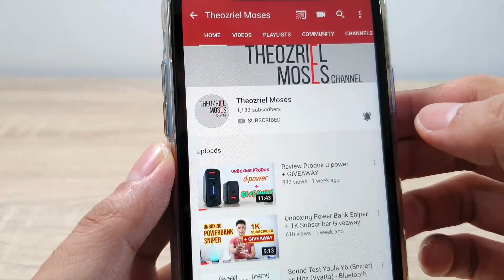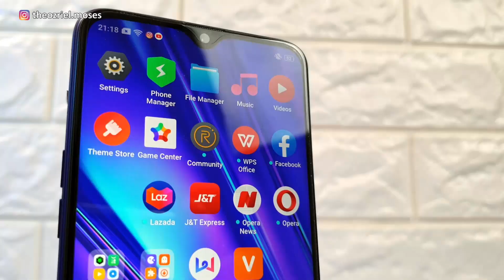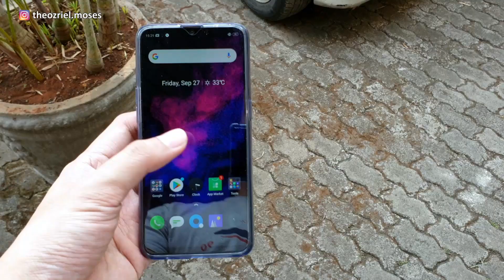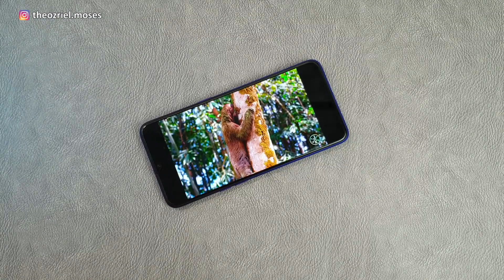Hp dengan Quad Camera Realme 5 Pro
Realme 5Pro ini Kameranya bagus juga..tapi kondisi  lowlight masih kelihatan noise..